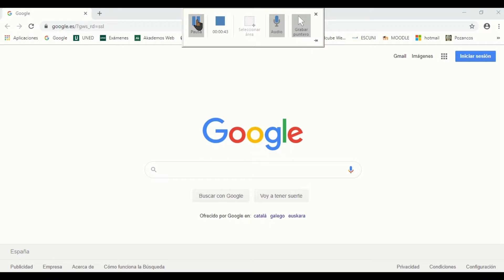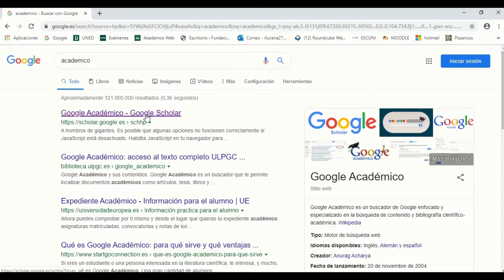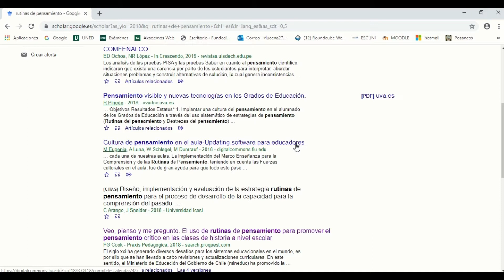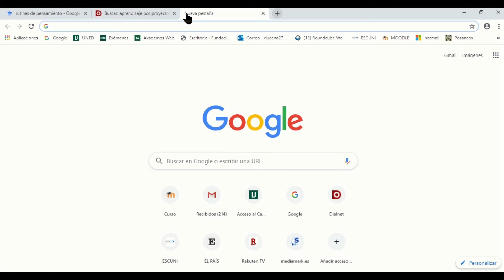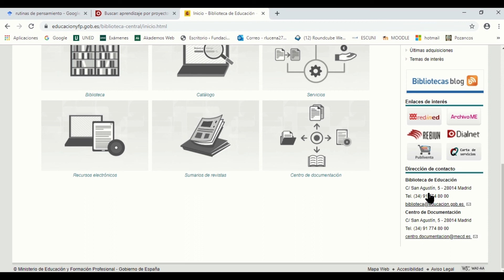6. Buscando información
Google Académico y Dialnet